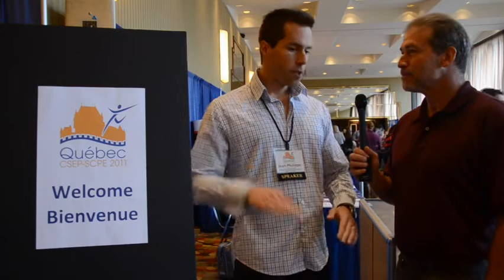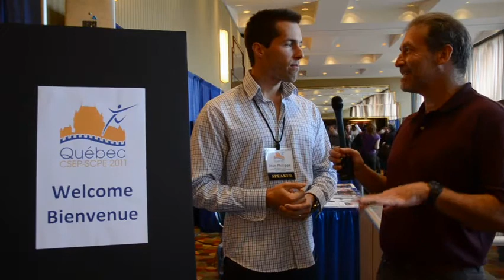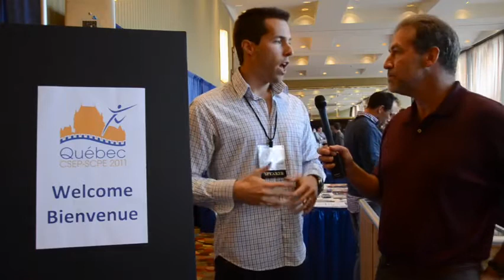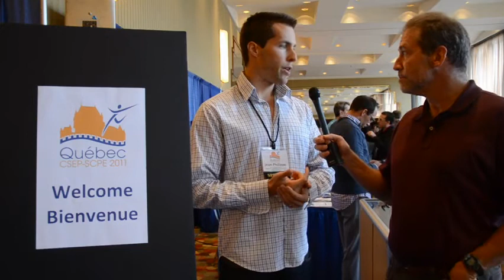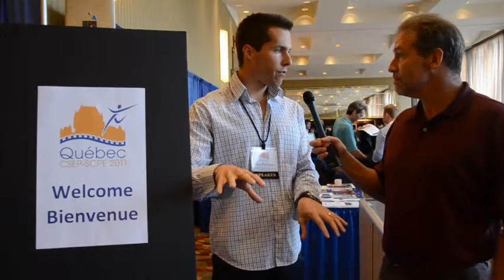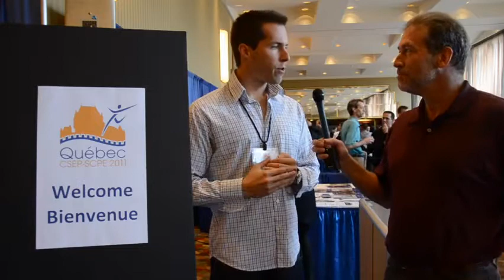Sedentary activities that make you eat much more than you think!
Interview with Jean-Philippe Chaput, University of Ottawa Halo research Group
Kids eat more food and Calories during distracting TV viewing (288 Cal), video games (80 Cal), stressful mental work (266 Cal), listening music while eating (107 Cal) compared to be quiet while eating. Very short night sleep (4h) can add 500 calories the next day!
Directed bby Paul Boisvert
Produced by CIHR Research Chair in Obesity, Université Laval
Source: Current Opinion in Clinical Nutrition and
Metabolic Care 2010, 13:601--607